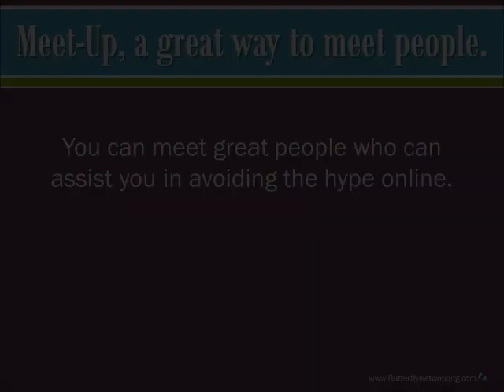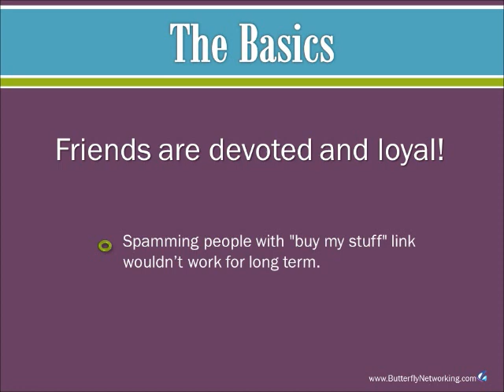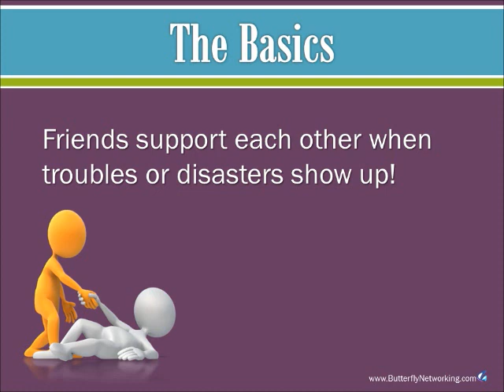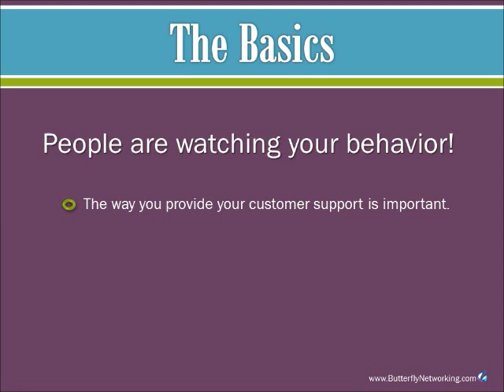Just Like Friendship, Social Media Success Dosen't Happen Overnight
Social Media takes time, just like your best friend didn't become your best friend within 60 seconds when you first met.  You don't ask someone to marry you on the first date.  Just like those two times Social Media takes time too.

We have videos, articles, audios and transcripts for you all about Social Media Marketing and Search Engine Optimization. We provide new information on a weekly basis and you will find MANY videos just like the one(s) you have purchased here. We are doing our very best to make sure you can stay up to date with all the new techniques and programs, we do all the research so that you don't have to. Come check us out, we have a Free Version for you so that you can see a little bit of what we have to offer.